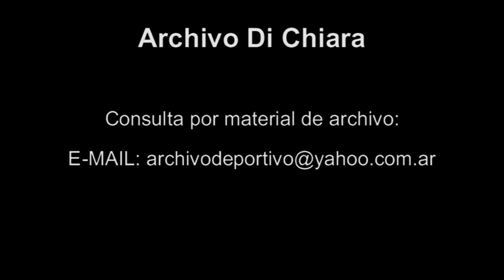Carolina Prat y Guillermo Andino - DiFilm (2001)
Fecha: 2001
Duración: 2 minutos 43 segundos.
Código: DV-05445